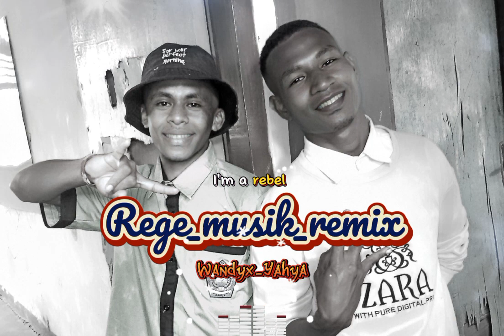Lagu _Rege _Musik_ Remix_ Terbaru_2024